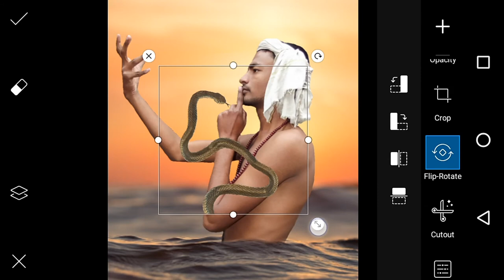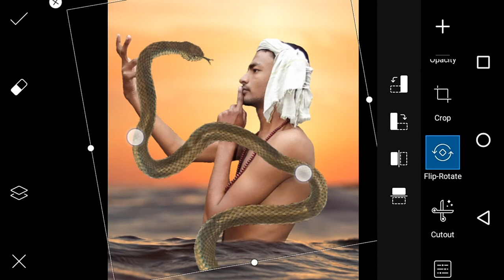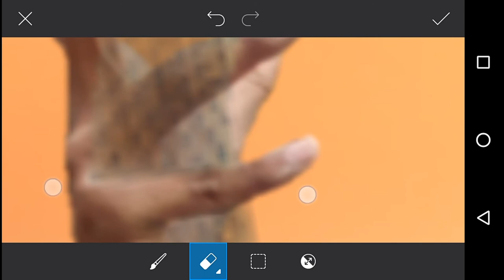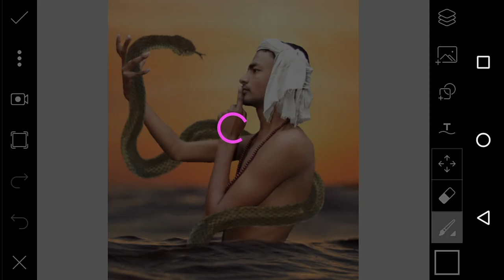new photo editing (roushan Kumar akela)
hi Good morning

 roushan Kumar akela
my FB I'd
roushan Kumar Akela

        thanks.